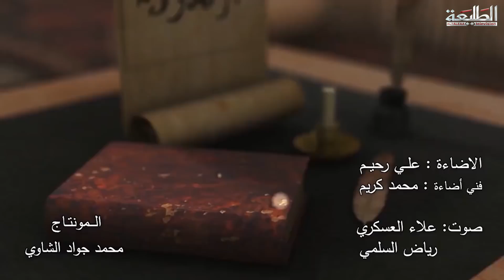برنامج فجر الأبوذية | مع الضيف سيد علي الموسوي | قناة الطليعة الفضائية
Produce : TaleaCompany
توزيع ديجيتال : I-Media production
ــــــــــــــــــــــــــــــــــــــــــــــــــ